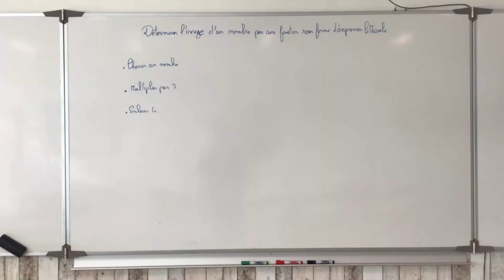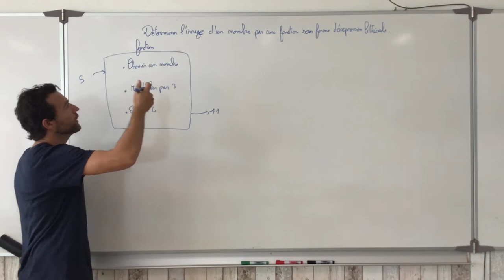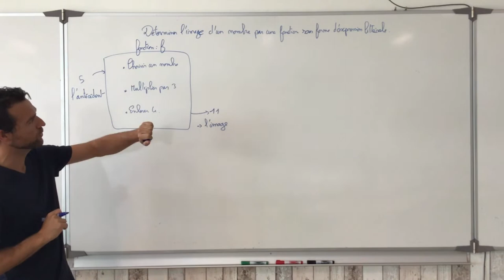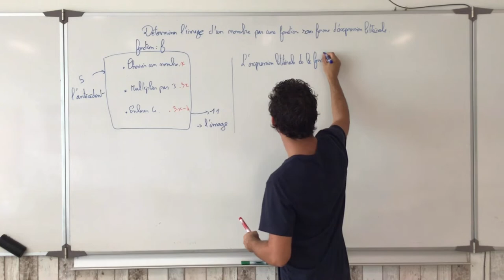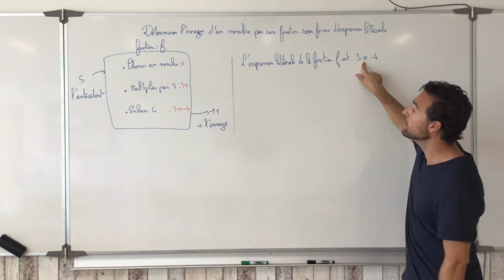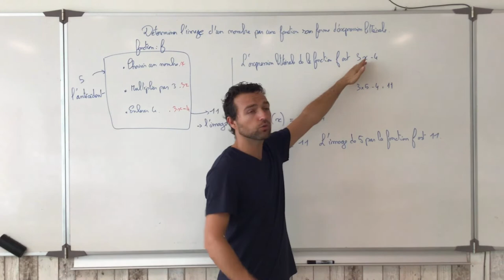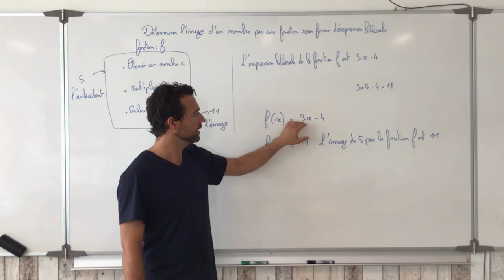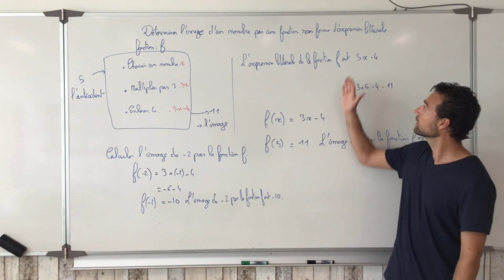Déterminer l'image d'une fonction sous forme d'expression littérale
On explique ce qu'est une fonction et le vocabulaire associé et on montre comment déterminer l'image d'un nombre par une fonction dont on connait l'expression littérale.